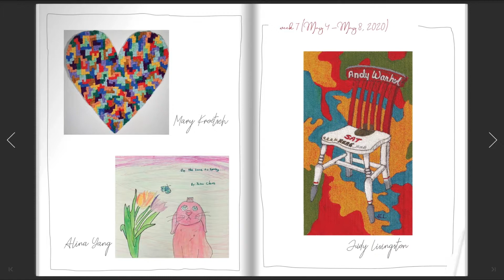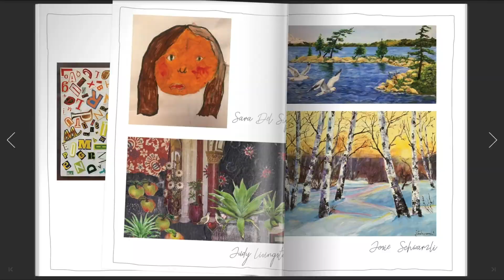togetapart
A Sneak Peak at our exhibition Together Apart